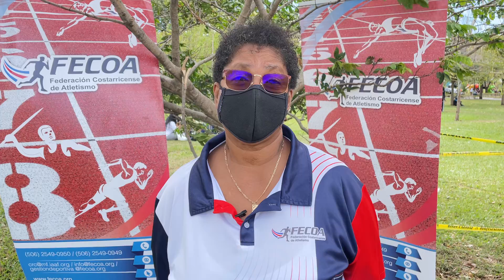Geen Clarke Clerke, presidenta de FECOA, habla sobre la situación económica actual de la federacion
La falta de recurso económico gubernamental, la no aprobación del protocolo de Ruta y no presencia de patrocinadores pone el peligro la participación de las Selecciones Nacionales.